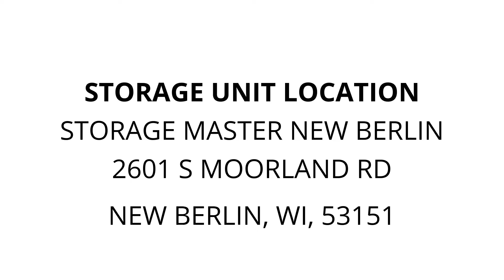Storage Master New Berlin - Unit 2117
boxes, TV, totes, dresser, electronics, Games